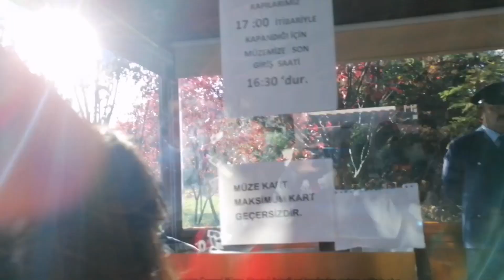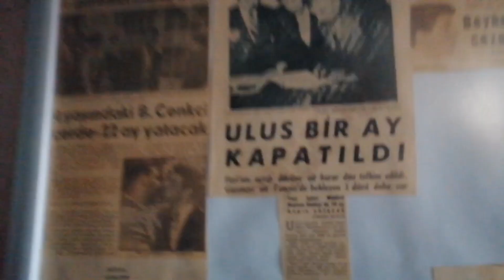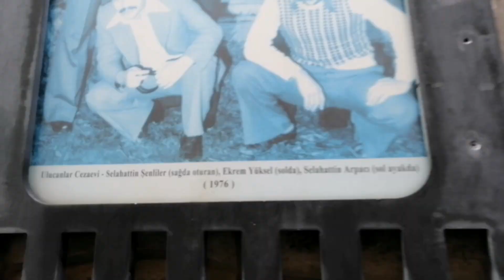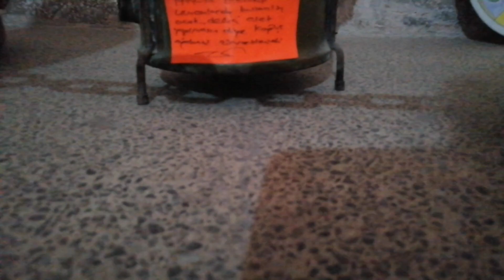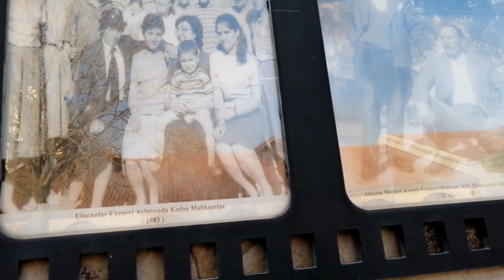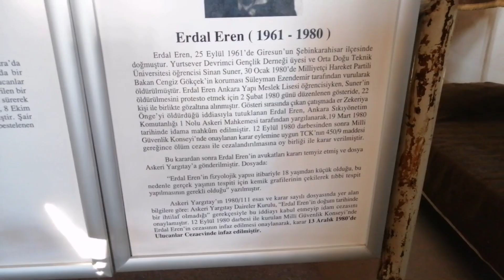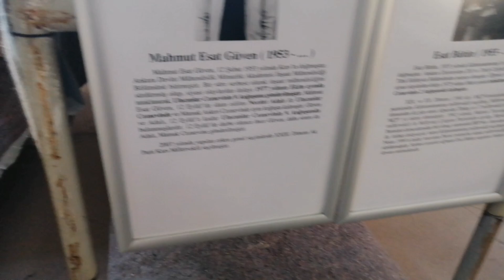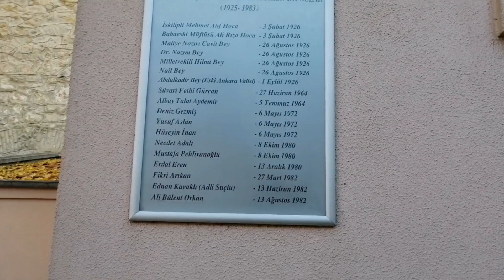ULUCANLAR CEZAEVİ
Ulucanlar Cezaevi’nde birçok farklı isim hapis cezalarını çektiler. Muhsin Yazıcıoğlu, Yılmaz Güney, Bülent Ecevit, Cüneyt Arcayürek, Mahmut Alınak, Fakir Baykurt, Hatip Dicle, Orhan Doğan, Nazım Hikmet, Yaşar Kemal, Yavuz Öbekci, Selim Sadak, Kemal Tahir, Metin Toker, ve Leyla Zana gibi isimler bu cezaevinde kalan diğer isimler olarak ifade ediliyor.
        Yapı 81 yıl boyunca insanların içinde hapis edildiği, infaz edildiği, ailelerinin kapısında günlerce haber beklediği soğuk ve karanlık bir hapishane olarak bilinmiştir. Mekânın bulunduğu alan 1925 senesinden önce at çiftliği ve silah deposu olarak kullanılmıştır
       Ulucanlar Merkez Kapalı Cezaevi, Ulus tarihi kent merkezinin kıyısında, Ankara Kalesi’nin doğusunda bulunan bir tepe üzerinde yer alır.